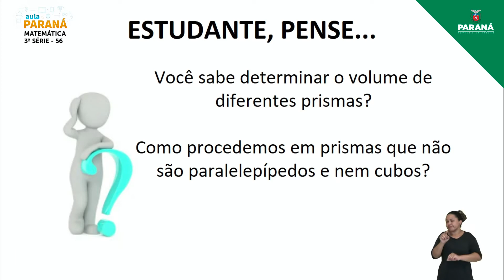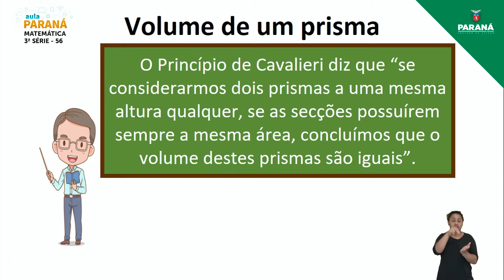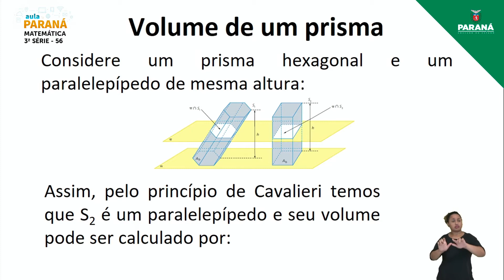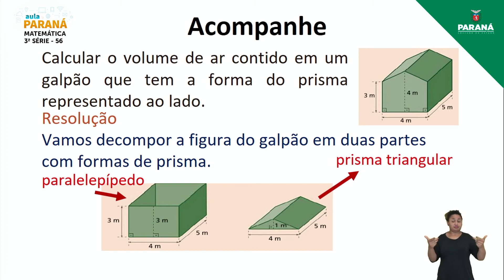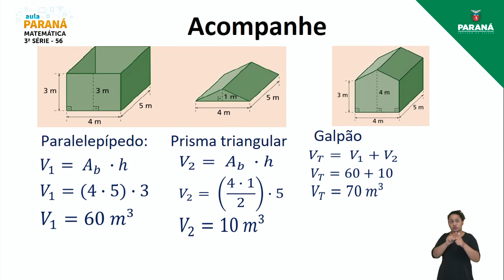2021 | Resumo da Aula | 3ª Série | Matemática | Aula 56 - Prismas: Volume – I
Professor Tony Marcio Groch